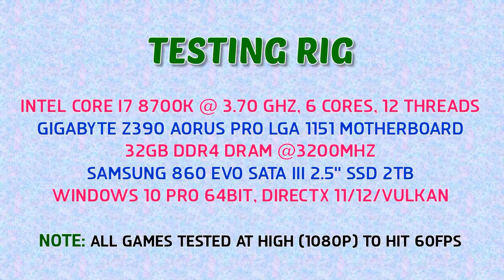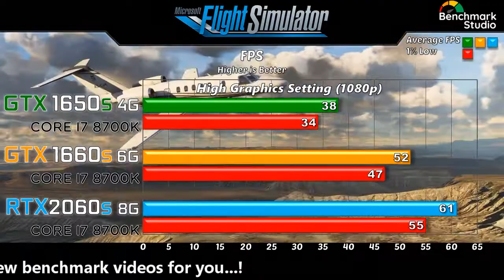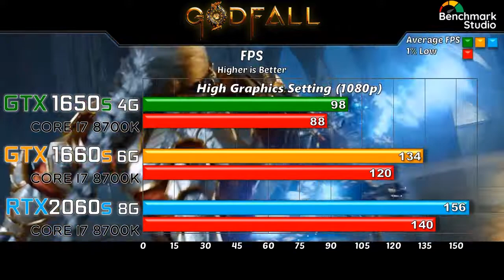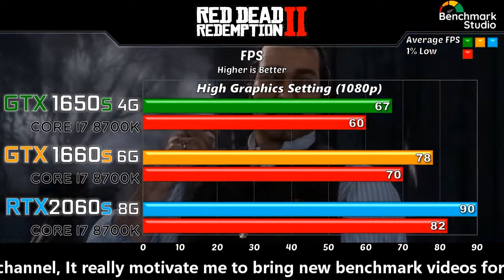GTX 1650 Super vs GTX 1660 Super vs RTX 2060 Super Benchmarks in 2020's Games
In this video l will show you Gaming Benchmarks of GTX 1650 Super 4GB vs GTX 1660 Super 6GB vs RTX 2060 Super 8GB

Note: Valorant & PUBG both tested @ Ultra Graphics Settings

~:System Specification:~
Intel Core i7 8700K @ 3.70 GHz, 6 Cores, 12 Threads
Gigabyte Z390 Aorus Pro LGA 1151 Motherboard
32GB DDR4 DRAM @3200MHz

~:Game Tested @ High (1080p):~
0:00 Specifications
0:15 Cyberpunk 2077
0:32 Assassin's Creed Valhalla
0:54 Microsoft Flight Simulator
1:15 Call of Duty Black Ops Cold War
1:36 Death Stranding
1:57 Marvel Avengers
2:18 Godfall
2:39 Valorant (Ultra Setting)
3:01 Red Dead Redemption 2
3:19 Player Unknowns Battlegrounds (Ultra Setting)